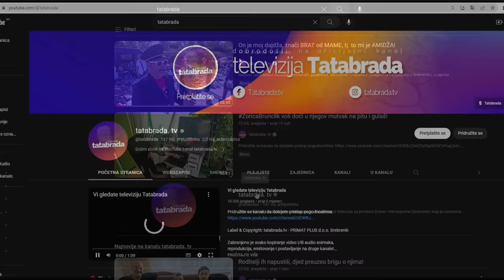Raza se ne predaje - "ODE MOJA LJUBAV, ode moj NAIM!"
ĆEHAJE B.B,
Srebrenik 75350